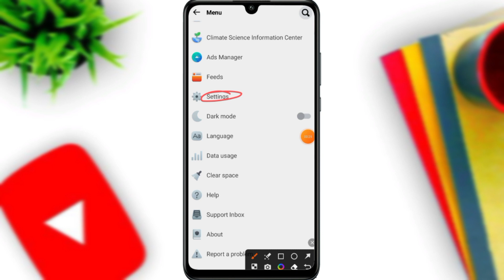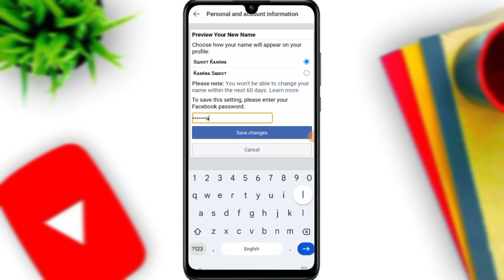Facebook Attitude name Account | Facebook Invalid name account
Facebook Attitude name Account | Facebook Invalid name account @Trickmaster412

🔵 Is video mein apko bataunga ki Facebook ki invalid name id kaise banate hain

🌺SYMBOL 👇

First Name👉 Ѕшєєт

Last Name👉 Ќѧміиѧ

🌼Your Quarries:

facebook vip name
facebook vip name stylish
vip name facebook
facebook vip name stylish 2023
fb stylish name
vip facebook name
tb id name stylish
fb name change style color
fb name stylish
fb style
fb stylish name change
fb stylish name change problem
fb stylish nickname 2023
fb stylish work add
fb vip account kaise banaye
how to change fb name
how to change stylish name in facebook
how to make emoji name id on facebook
invalid name facebook id
invalid name facebook id 2023
kinemaster tutorial
new fb stylish name 2023

fb name change style tamil
how to make stylish name on facebook how to make stylish name on facebook 2022
how to make stylish name on facebook page
 how to make stylish name on facebook lite
 stylish name 2022
 fb name change
 style color fb name change kaise kare
 fb stylish name kaise likhe facebook stylish bio
fb name change before 60 days
facebook name style change
facebook name style change 2023
facebook name font style change 2023

fb par vip name kaise change kare
facebook stylish name change, facebook stylish name change problem
 facebook stylish name change kaise kare
facebook stylish name change problem 2023
facebook stylish name change 2023 facebook stylish name change trick
 how to change facebook name stylish font
facebook name change style 2023 facebook name change stylish words
how to change facebook name in stylish font
facebook stylish name change
facebook stylish name change problem
how writ stylish name for facebook
how to change facebook profile name
facebook style name change 2023
how to make stylish name on facebook profile
fb name stylish kaise likhe
fb name stylish kaise karen
fb name stylish change
fb name stylish mein kaise likhen
new fb name stylish 2023
change fb